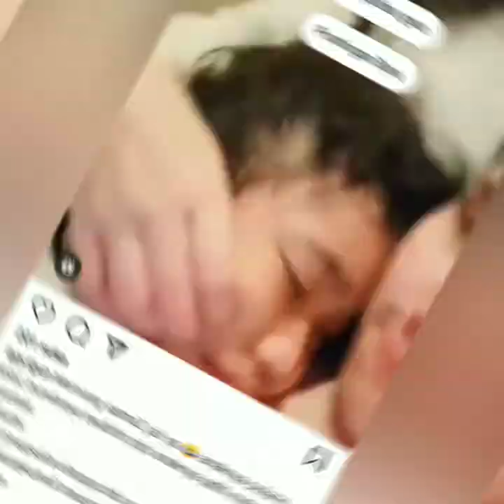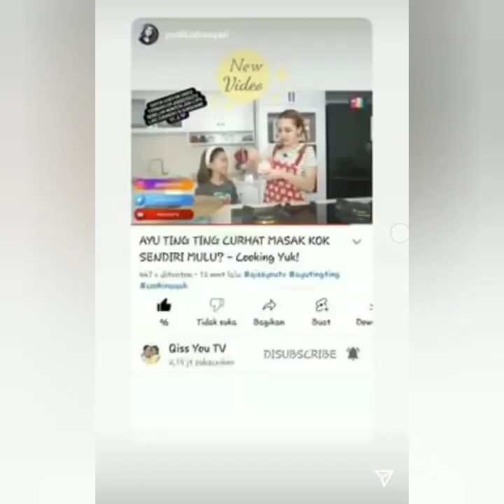STORY AYU TINGTING HARI INI DI HOTEL JOGJAKARTA BIKIN BAPER NETIZEN. COBA SIMAK INI